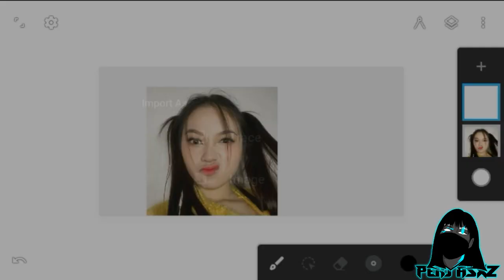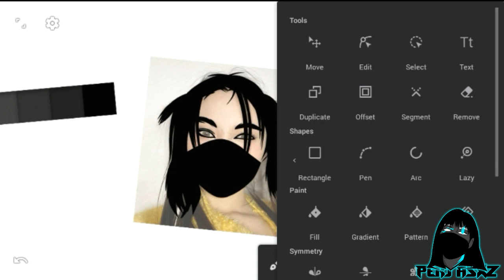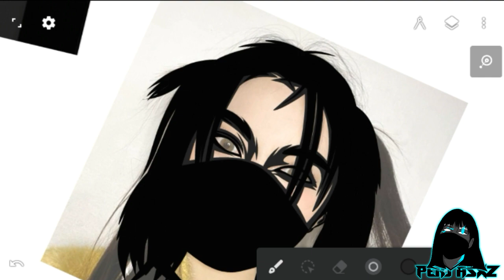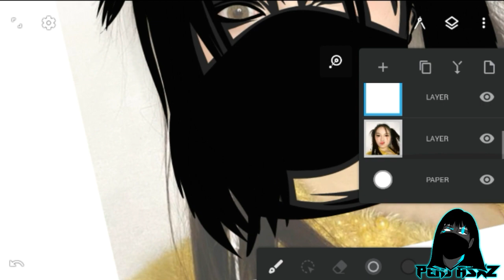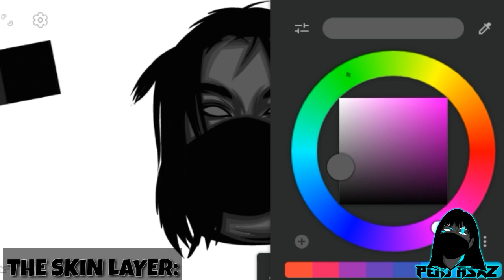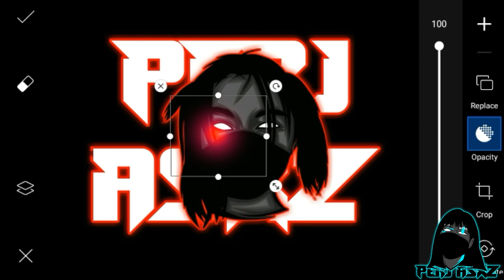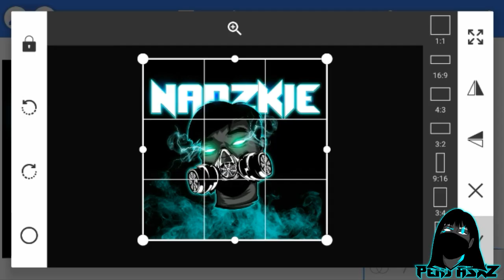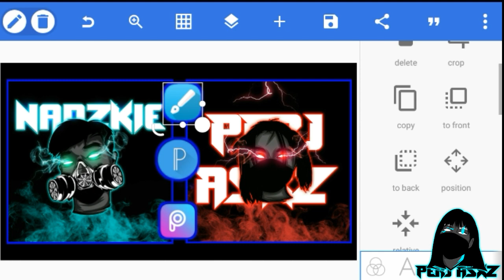GLOWING EYE EFFECT | GLOWING LIGHTNING EYE TUTORIAL | PART 3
IT WILL HELP ME TO BUY MY DREAM PHONE.🙌

MY PHONE IS LAGGY SO PLEASE HELP ME TO BY NEW ONE🐣.

HOW TO HELP:

✓ALWAYS DONT SKIP THE ADS

I WILL PROMISE TO UPLOAD DAILY CONTENT WHEN I HAVE NEW PHONE 😁

Infinite design
How to edit
editing tutorial
smoke effect
glowing smoke effect
picsart
PixelLab
basic tutorial
How to make a logo
Basic editing
Beginners method